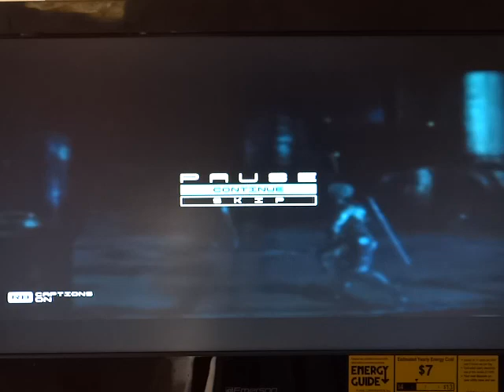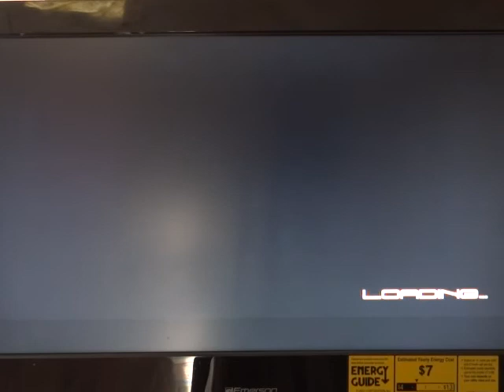metal gear rising playthrough pt10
this is my very first time playing on normal no VR training or tutorials cause I'm hardcore like that in every game and I play with no strategy guide or even online guides all learn while playing for me.